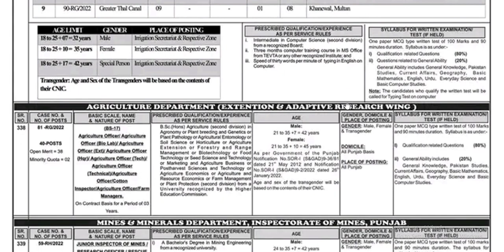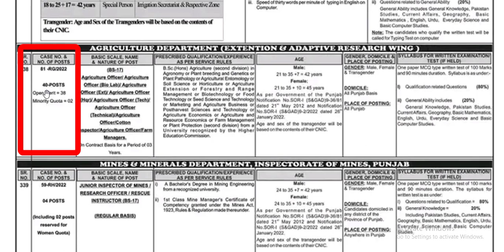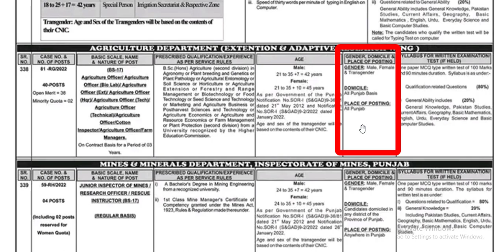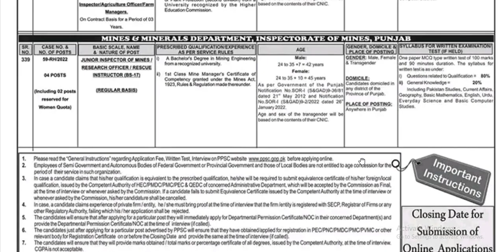Agriculture Officer | PPSC 31-Dec-2022 | Agriculture Department Job | PPSC Advertisement No. 33/2022